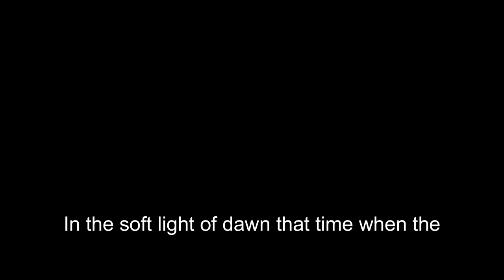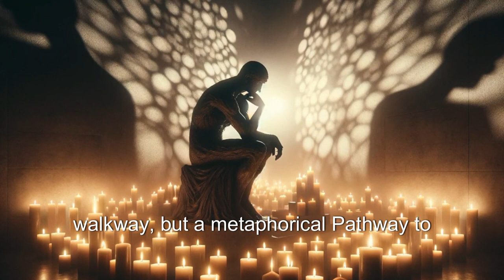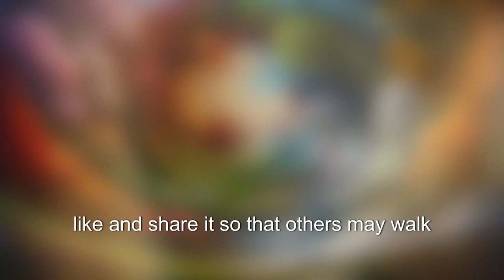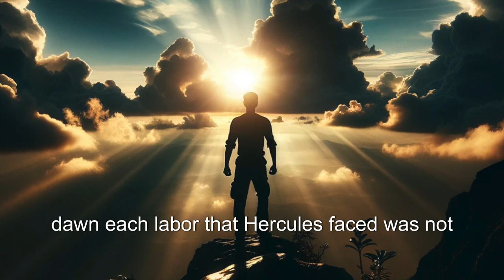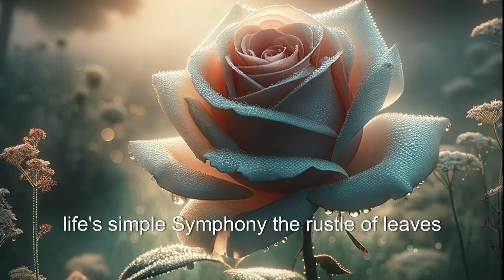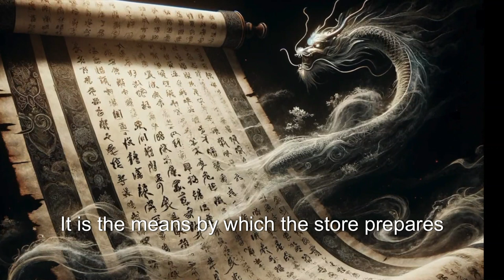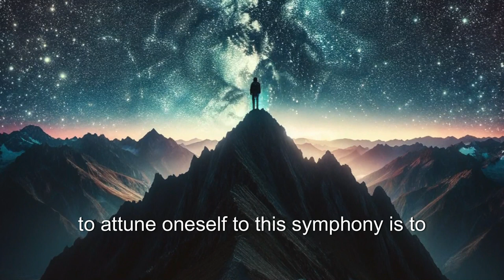MASTERING SOLO LIVING | The Benefits of STOIC Solitude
In this video, we delve into the world of solitude and reveal its profound capacity to enrich your life. We'll explore 10 surprising benefits of spending time alone, ranging from deep self-reflection to personal growth. As we dismantle the misconception of solitude as a negative experience, we'll show you how embracing it can unlock doors to creativity, self-awareness, and inner peace. Join us on this journey to a deeper understanding of solitude's blessings.

To me, Stoicism is about accepting what you have and what will come to you. It's about stillness and serenity, the path to a peaceful life, the antidote to suffering. Practicing it daily shields you from negativity. Stoicism has been and remains the philosophy of rulers, teaching how to control your mind in adversity, ensuring nothing disturbs your peace.